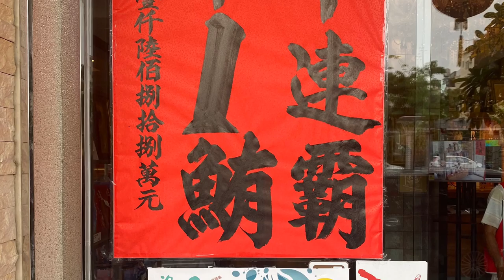牡丹水庫 阿信 東港 竹田1 0503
2021 屏水鄉逢 阿朗壹古道 五日